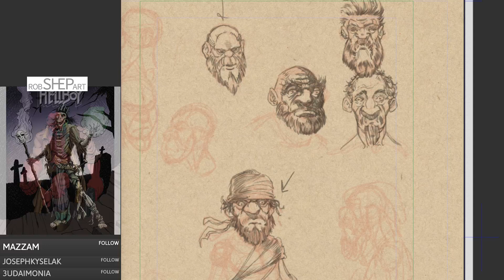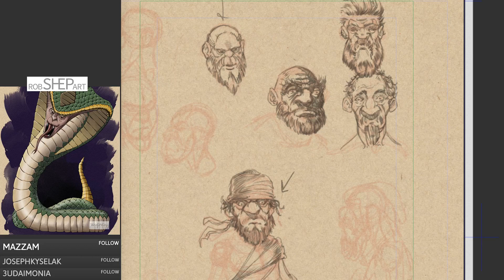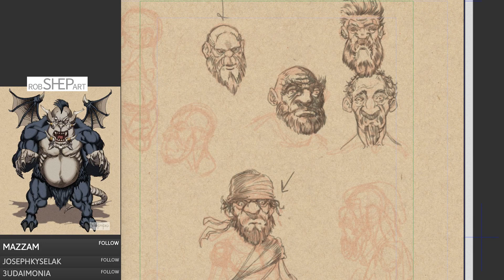Fantasy Art | Ink Wash | Dungeons & Dragons Art